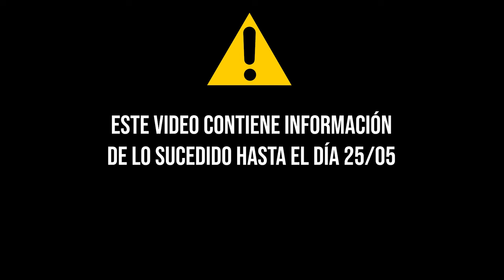JOHNNY DEPP DIO SU DECLARACIÓN FINAL, KATE MOSS, TIK TOKS Y MEMES - Pablo Agustín